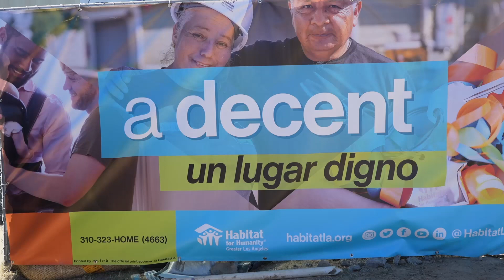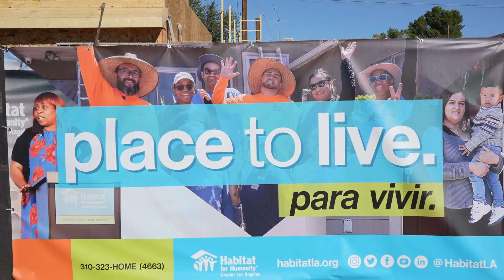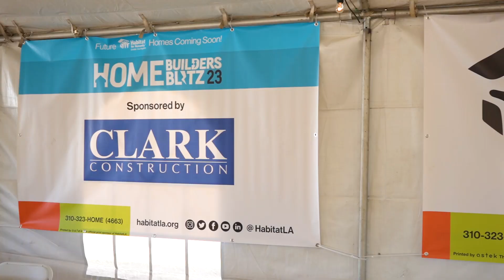Home Builders Blitz: KICKOFF! | Building 3 Houses in 2 Weeks!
On Monday, October 16, 2023, Habitat LA kicked off it's Home Builders Blitz in the City of Lancaster, CA, and the goal is to work with Clark construction, Turner Construction, and the Whiting-Turner Contracting Company to build 3 houses in just 2 weeks! This is the beginning of our first development in this region, with many more houses to come!

Visit habitatla.org for more information about this exciting development!